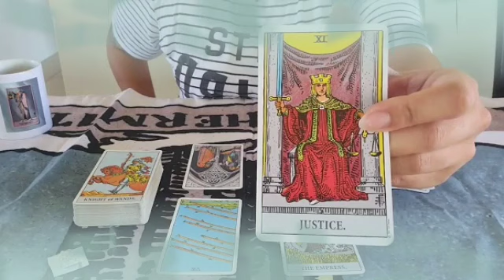برج الجوزاء لأسبوع ثاني نوفمبر 2021 // بلاش تفكير أنت فأحسن أمورك حمد لله🤲احذر من هؤلاء يا جوزاء😔